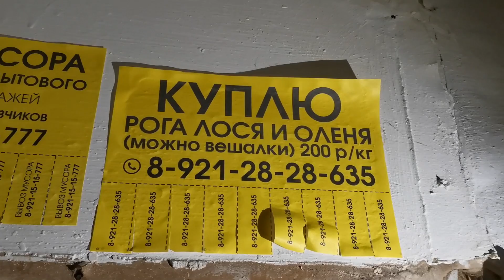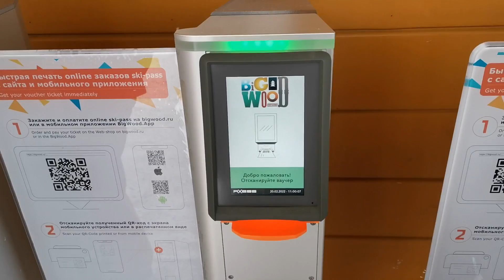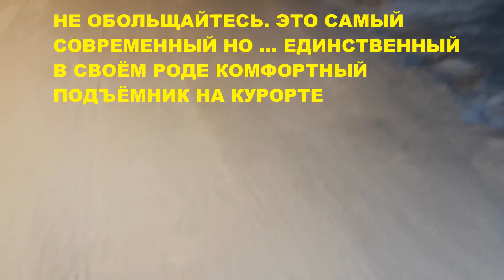Куда поехать кататься на лыжах и сноуборде: Кировск (Хибины), Большой Вудъявр / Russian ski resort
Отличный опыт приобрели на курорте Большой Вудъявр (Апатиты-Кировск-Хибины). Плюсов больше, чем минусов, всегда снежно, всегда зима. Но бывает и непогода, полярный круг совсем близко.